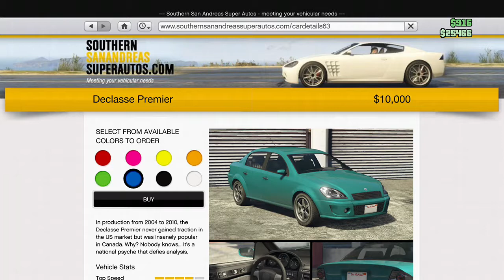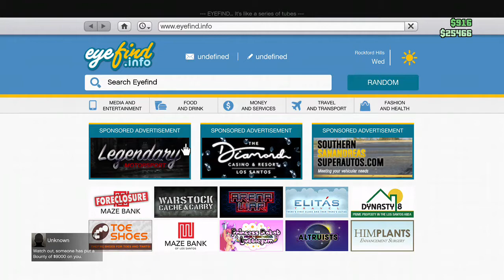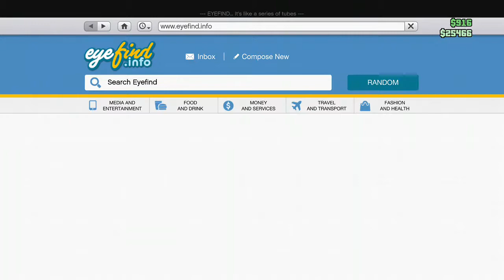Grand Theft Auto V online race